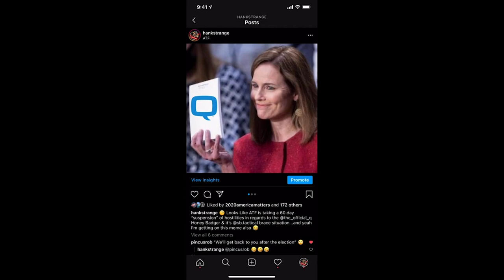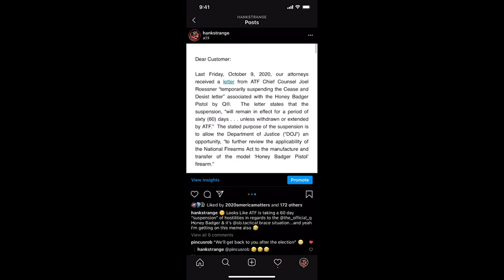ATF Gives Q Honey Badger 60 Day Reprieve